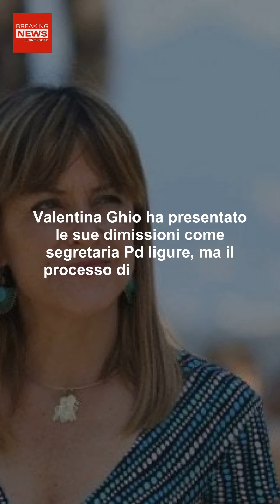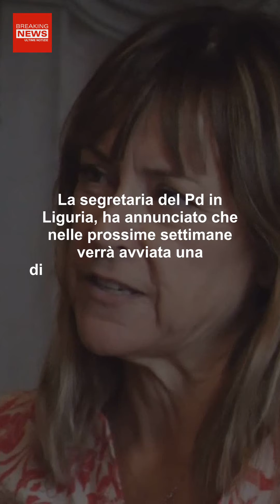Il Partito Democratico Crolla: Valentina Ghio Si Dimette!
La deputata e segretaria regionale del Pd Valentina Ghio ha rassegnato le sue dimissioni. L’ex sindaca di Sestri Levante spiega a Repubblica il perché di un passaggio previsto già a settembre.